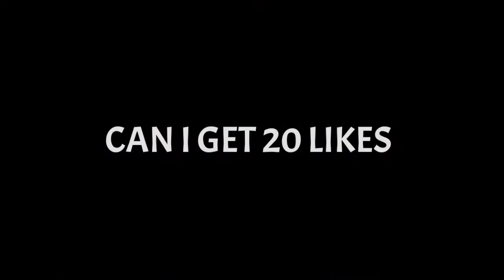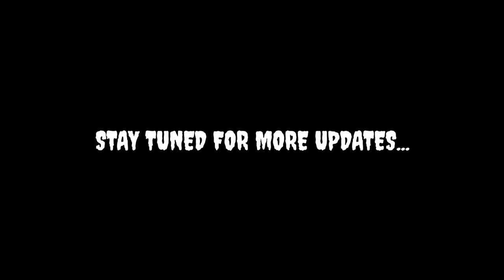FULL SQUAD WITH MESSI 🤩 | HOW ?? PES 2021 | MOBILE | PES GAMEPLAY